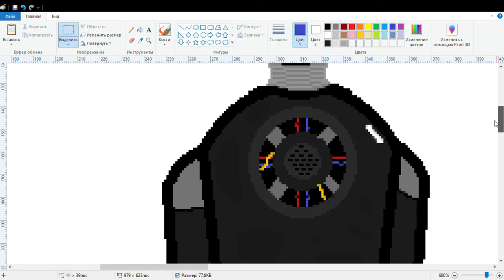BLACK TAGSEV Без ног